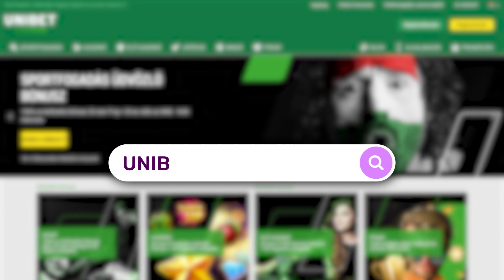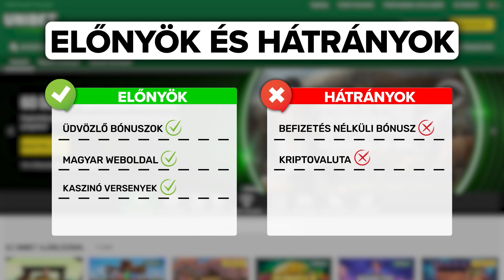Unibet | Online Kaszinó Magyaroknak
Unibet Online Kaszinó Magyaroknak videónkban az online kaszinó kedvelőknek bemutatjuk az Unibet Casino-t. Az Unibet Kaszinó egy Máltai (MGA) licenszel rendelkező 1997-ben alapított kaszinó, ahol az új játékosokat 100%-os kaszinó üdvözlő bónusz várja 60.000 forint értékben és 60 ingyenes pörgetés is. Az oldalon több mint 2700 nyerőgép, táblajáték és élő kaszinó játék található.

18+ 🔞 Ügyelj a Szerencsejáték Függőségre! Játssz felelősségteljesen!

Videó részletei:
00:00 - Intro
00:03 - Unibet Online Kaszinó Magyaroknak Bemutató
00:10 - Licensz, navigáció
00:29 - Játékkínálat
00:43 - Kaszinó bónuszok
00:59 - Be- és kifizetések
01:11 - Előnyök és hátrányok